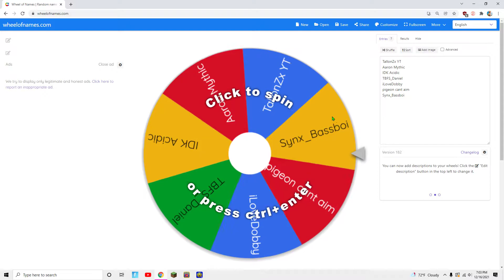THE GIVEAWAY WINNER!!!